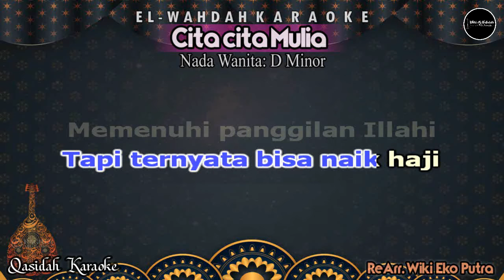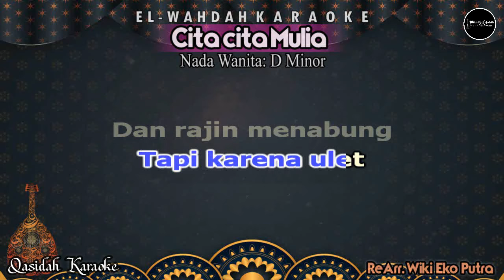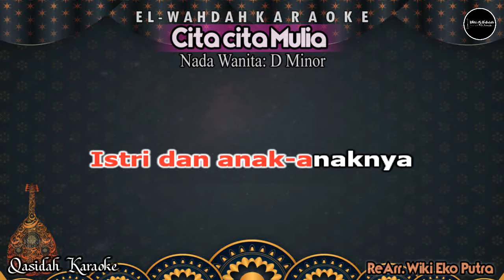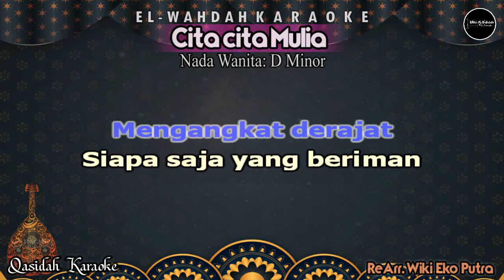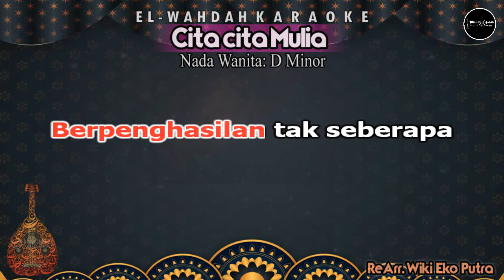CITA-CITA MULIA (Nasida Ria) - Karaoke Wanita (Dm) | Lirik Berjalan | Audio HD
Originaly Song by :
- Title : Cita-cita Mulia
- Artist : Nasida Ria
- Songwriter : Mashudi/M. Wahid Abdi

Karaoke Music By:
- ReArr : Wiki Eko Putra

"Semoga Terhibur dan Selamat Berkaraoke Ria."
[Lirik Cita-cita Mulia]

Sungguh mulia
Pedagang kaki lima
Yang menanggung hidup
Istri dan anak-anaknya
Berpenghasilan tak seberapa
Tapi ternyata bisa naik haji
Memenuhi panggilan Illahi

[Reff 1]
Kiat yang ada pada dirinya
Bukan karena judi Bukan pula menipu
Tapi karna ulet dan rajin menabung
Pedagang kaki lima
Bermodalkan ketekunan
Ulet dalam usaha Tak lupa ibadah
Bekerja dan berdo'a Demi cita-cita

[Koor]
Sungguh mulia
Pedagang kaki lima
Yang menanggung hidup
Istri dan anak-anaknya
Berpenghasilan tak seberapa
Memenuhi panggilan Illahi

[Reff 2]
Yakiinlaah. kuasa Allah
Mengangkat derajat
Siapa saja yang beriman dan bertaqwa
Allaaahu Akbar.. Kuasa Allah
Mengangkat derajat
Siapa saja yang dikehendakinya
Mohonlah kepadanya
Insya Allah terkabul
Do'a mu kan terkabul